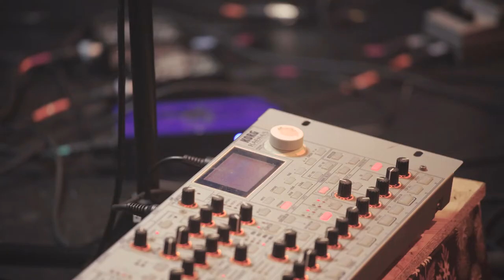Willie-O - Poor Creature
Filmed for Dublin Book Festival: Departures series, 2021.
Ruth Clinton & Cormac MacDiarmada

Camera & edit: Luke McManus
DOP: Alex Sapienza
Sound recording: Stephen McLoughlin
Sound mixing: Steve Downing